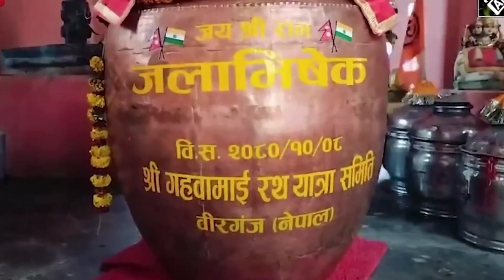Nepal send water of 16 holy Rivers in india for reaches Ayodhya ! Nepal will also special for rama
Ram Temple Construction: Water Of 16 Holy Rivers Of Nepal Reaches Ayodhya
As Ayodhya prepares for the grand consecration ceremony next month, Lord Ram is getting special offerings from places of his maternal grandparents and his in-laws in Nepal. Water from 16 holy rivers of Nepal reached Ayodhya on December 30. Nepal will also send special souvenirs consisting of various types of jewellery, utensils, clothes, and sweets for the event.